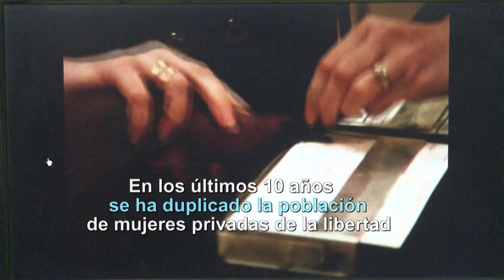Mujeres privadas de la libertad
Las mujeres privadas de libertad tienen necesidades diferentes a los hombres, por lo tanto, es responsabilidad del Estado implementar un estilo de gestión sensible a las cuestiones de género.